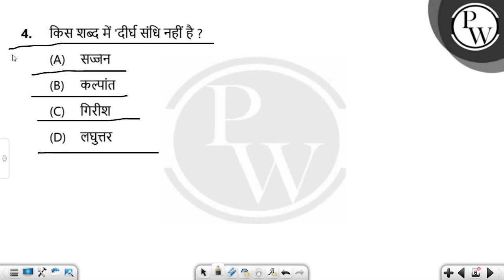किस शब्द में 'दीर्घ संधि नहीं है ?....